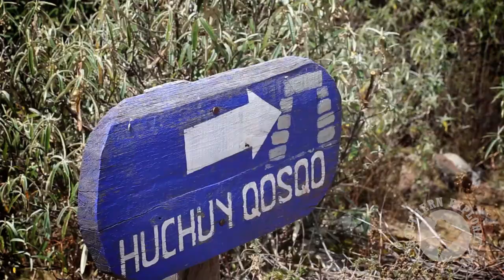Southern Explorations Active Machu Picchu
Hike, Bike, Raft & Zipline around one the most iconic masterpieces of mankind, Machu Picchu! Start your exploration today by visiting us